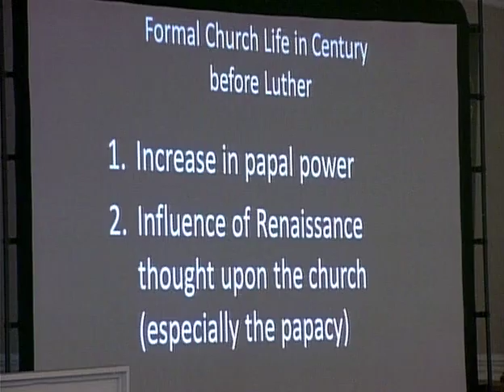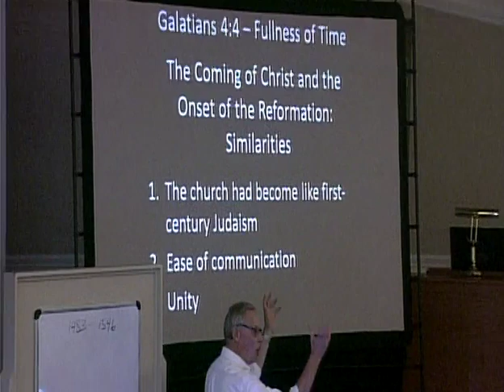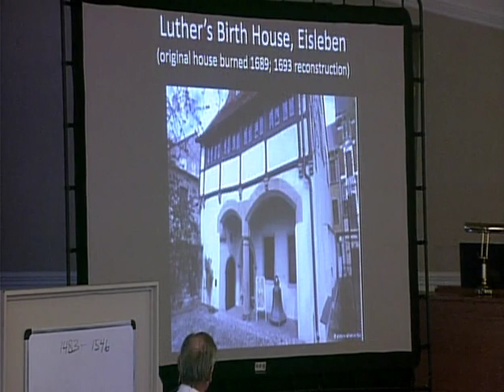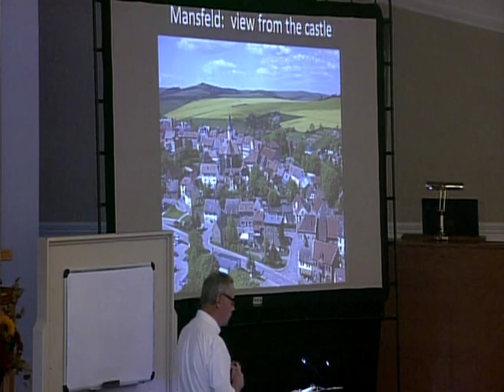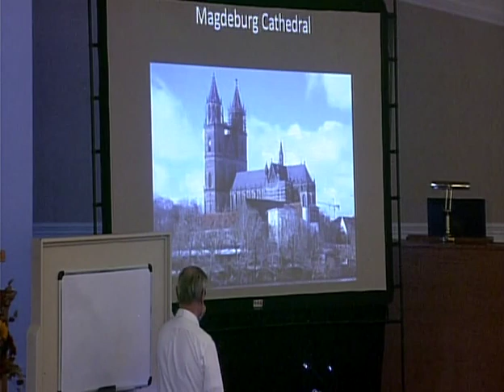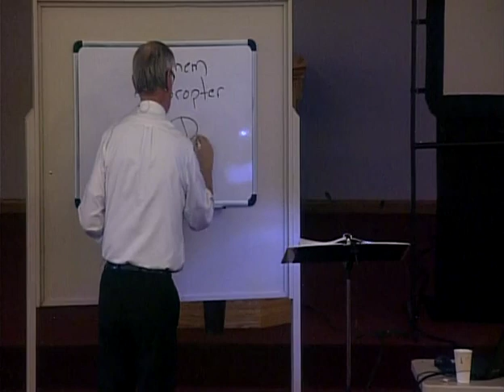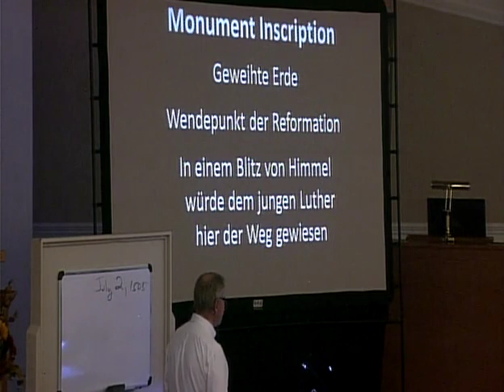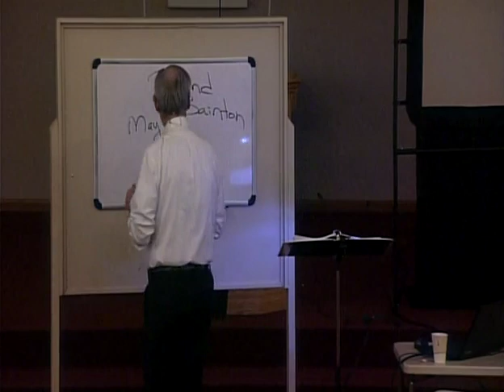Reformation Lecture #6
Pastor Craig Jennings